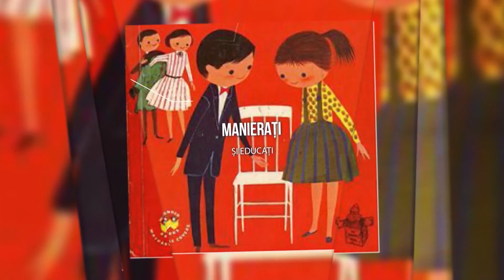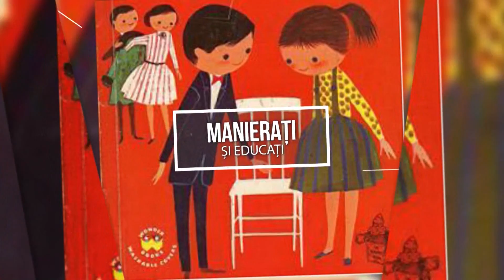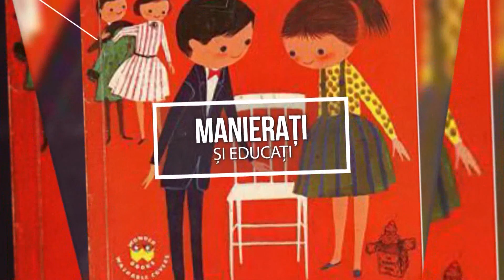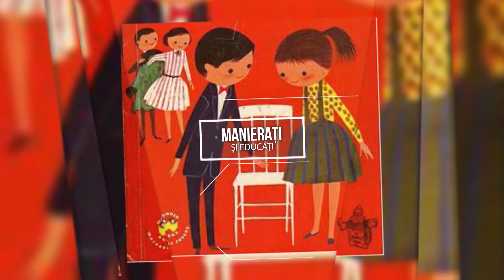Bune Maniere - Maniere la scoala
ScoalaTv PROEDUS PMB
• Episodul 6 - Maniere la scoala

Prezentator:
Simona Nistor:

• Urmariti emisiunea si pe National 24 Plus, in fiecare sambata si duminica de la 13.00!